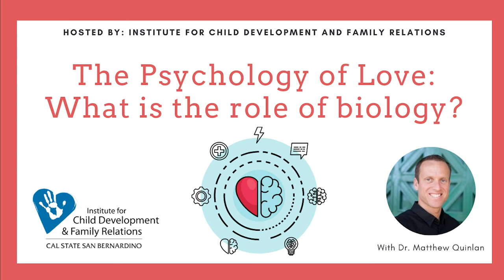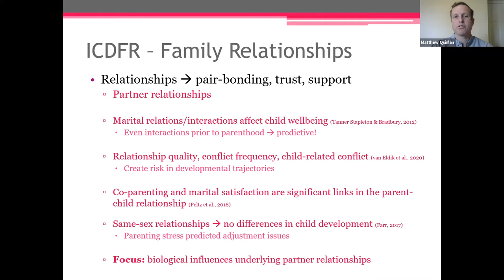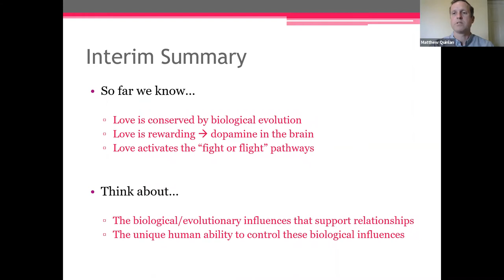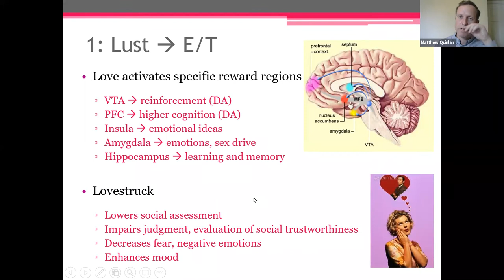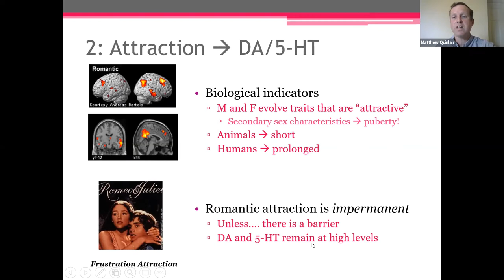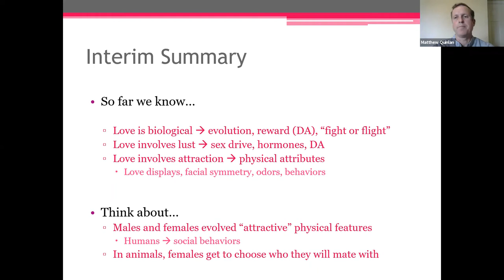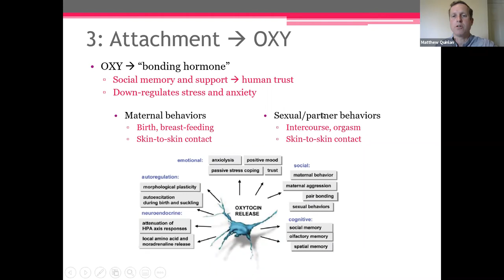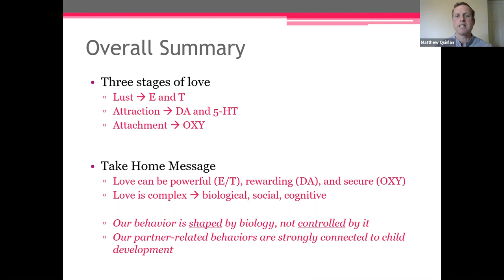The Psychology of Love: What is the role of biology? Webinar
This webinar discusses the psychological principles underlying human relationships with an emphasis on the roles of hormonal and neurobiological factors. The influences of estrogen, testosterone, dopamine, and oxytocin on pair bonds will be explored.